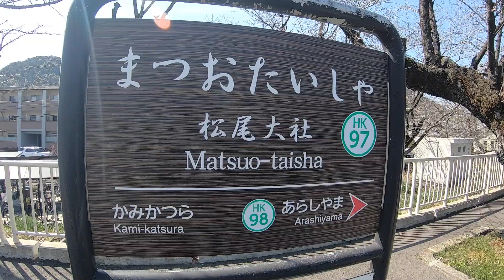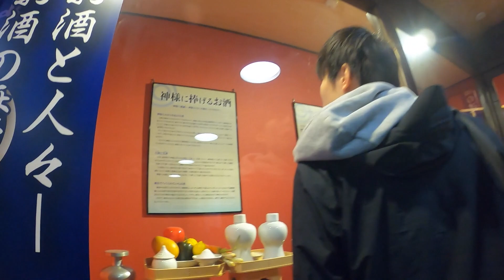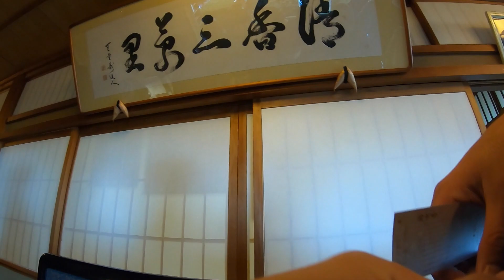【#6 洛西】松尾大社と鈴虫寺【京都】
えらです‼︎

ERA TRIP KANSAI #6 RAKUSEI Area in KYOTO

●人が少ないけど中々楽しい神社「松尾大社」